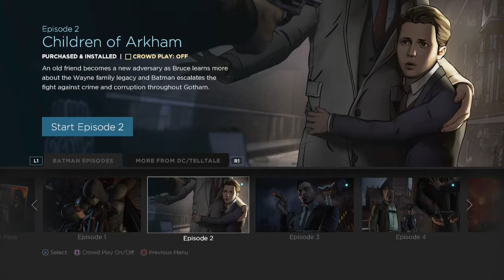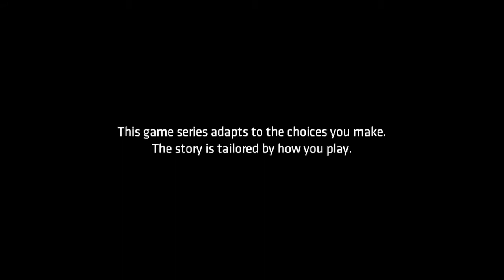Batman Season 1 Episode 2 part 1